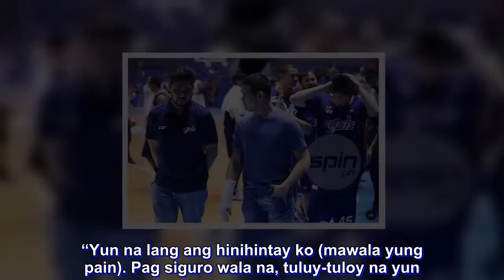Garvo Lanete rues bad timing of injury as he joins RDO on sidelines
MERALCO not only lost an inside presence in Ranidel de Ocampo, it also missed an outside threat in Garvo Lanete.

The 29-year-old shooting guard missed his second game for the Bolts in the PBA Commissioner’s Cup Friday night as he continues to recover from a severely sprained shooting hand, which remains wrapped in a bandage almost two weeks since suffering the injury.

He hurt his right hand while the team was deep in training for the opening of the second conference, joining De Ocampo (Achilles) on the Meralco injury list.

“Malas ng timing kung kelan mag-o-opening doon pa ako nadale,” said the shooting guard from Ormoc, Leyte.

“Gustung-gusto ko na ngang maglaro lalo na ngayon natalo kami,” added the former San Beda stalwart after Meralco’s 86-85 loss to Globalport at the Smart Araneta Coliseum.

In the absence of Lanete, the Bolts had to rely on KG Canaleta's perimeter game. The veteran forward didn't disappoint after going 7-of-12 from three-point range to finish with a game-high 28 points, though the effort fell short as Meralco lost for the first time after winning its initial outing against Columbian Dyip.

Lanete said the injury was on his index finger, which was twice hit by the ball during practice. Initially, there was swelling on the injured hand, but it has since subsided.

“Namaga siya nung una, pero ngayon yung pain na lang ang hindi nawawala,” he said while showing the injured hand. “Yun na lang ang hinihintay ko (mawala yung pain). Pag siguro wala na, tuluy-tuloy na yun.”

But at the moment, he’s yet to join the Bolts in practice.

“Masakit pa kapag humahawak ako ng bola at tsaka pag tumitira ako,” said Lanete. “Nakakatakbo naman ako, so yung cardio and conditioning ko andun.”

Fortunately, no operation is needed for the injury to heal.

“Negative naman yung X-ray and sa ultrasound nakita na maga lang sa loob,” he said. “Time lang talaga ang kailangan. Pahinga lang para mag heal.”